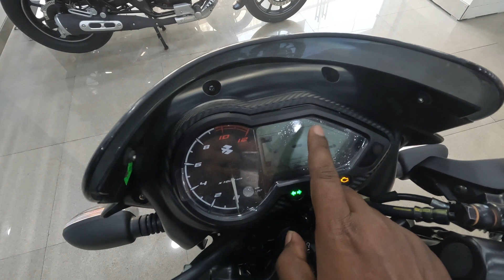Cheapest Bike in 125 cc Range 😱 ab naye Update ke Shath ✅ 2022 New Bajaj Pulsar 125 🔥 Neon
Pioneer Bajaj Sakinaka Mumbai 72

Address:SHOPE NO 1 SHAUKAT ALI COMPOUND NEXT TO ANNA SAGAR HSG SOCIETY SAKINAKA, MUMBAI Maharashtra 400072

1. bajaj pulsar

2. pulsar 125 2025

3. pulsar 125 bs6

4. 5pulsar 125 silver colour

5. pulsar 125 split seat

6. pulsar 125 split seat bs6

7. pulsar125

8. bajaj pulsar 125 new model 2022

9. pulsar 125 bs6 split seat

10. bajaj pulsar 125 cc

11. bajaj pulsar 125 new model 2022

12. bajaj pulsar 125 silver colour

13. bajaj pulsar 125 split seat

14. bajaj pulsar 125 split seat bs6

15. palsar 125

16. pulsar

17. pulsar 125 bs6 split seat silver colour

18. pulsar 125 cc

19. pulsar 125 mileage

20. pulsar 125 modified

21. pulsar 125 new model 2021

22. pulsar 125 split seat black colour

23. pulsar 125 split seat review

24. pulsar 125 colours 2020

25. pulsar 125 bs6 2022

26. pulsar 125 price

27. pulsar 125 bs6 price

28. pulsar 125 new model

29. pulsar 125 new model 2022 price

30. pulsar 125 split seat

31. pulsar 125 mileage